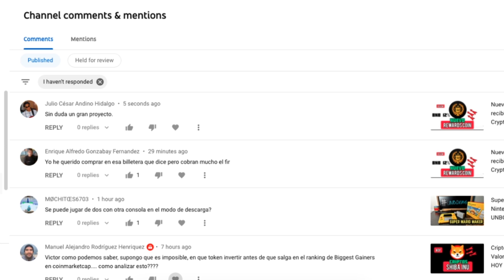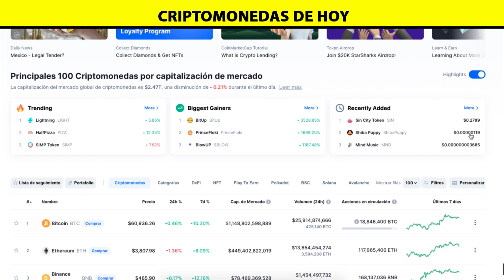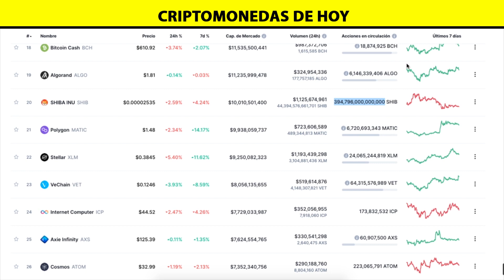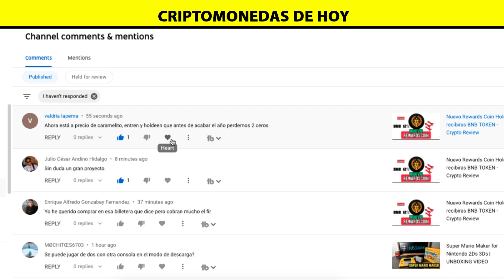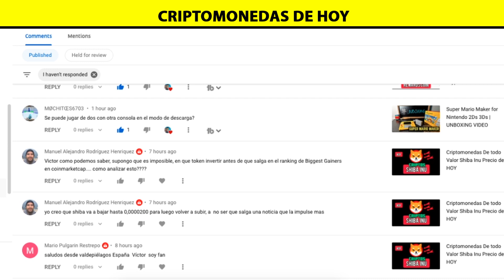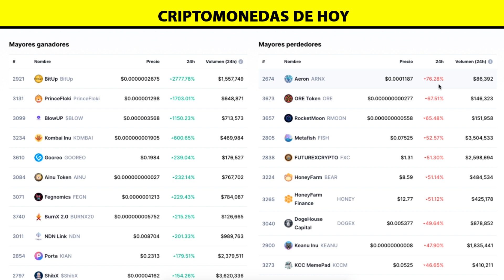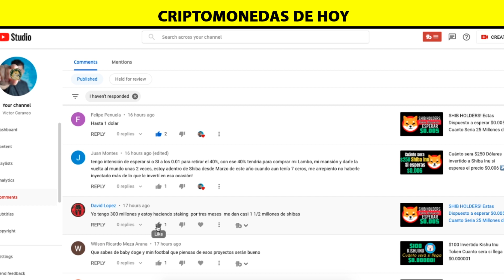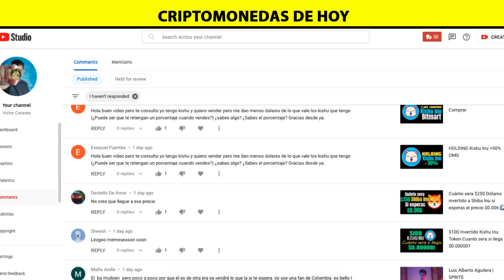Reaction to your Comments Crypto UPDATE OMG Shiba INU to the MOON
Reaction to your Comments Crypto UPDATE OMG Shiba INU to the MOON reaction comments shibainu Gracias por todos los comentarios HOLD sus CRIPTOS.

2021 Victor Caraveo | Caraveomedia Studios